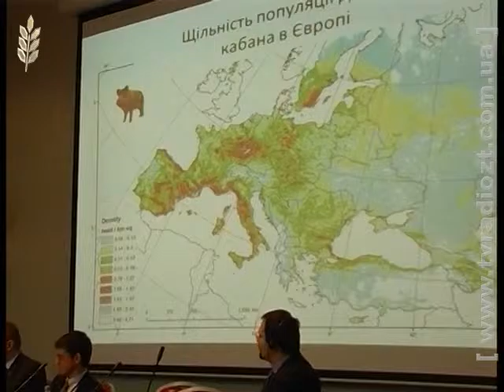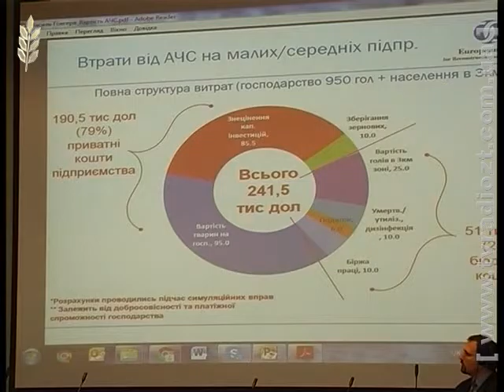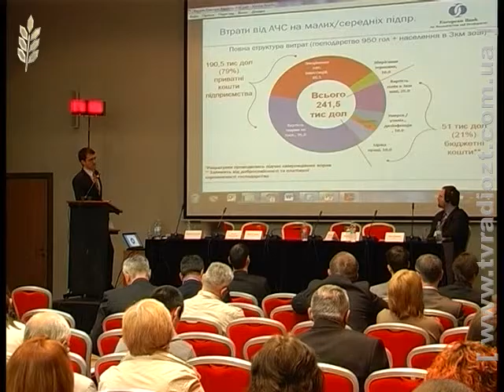Канал "Житомир". Програма "Актуально". Міжнародна конференція "Африканська чума свиней..."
Міжнародна конференція «Африканська чума свиней: підвищення обізнаності про ризики та шляхи їх зменшення».